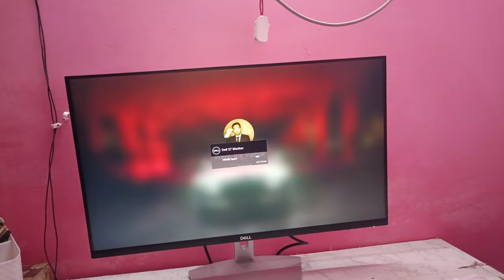My New 27 Inch Monitor From Dell 🔥😱 !! Unboxing And Review ⚡ !! Tek Unbox